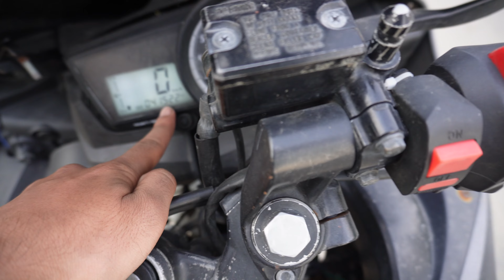Why I Am Selling My Yamaha R15 V2 ???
Hey Autofictioners!
I am selling my 2016 Yamaha R15 V2 That Have A VIP Registration DL XXX 3000 Means ( I Love You 3000) - Avengers Endgame.
 I am selling it Because now I want to experience the naked bike.